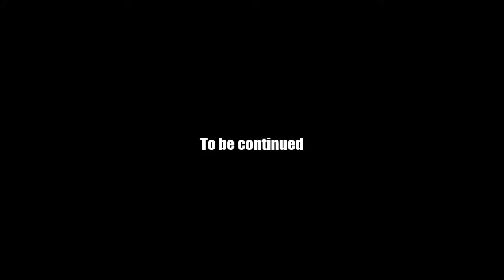AQ Worlds "Allegiance? / Shadow Fall" Intro Scene